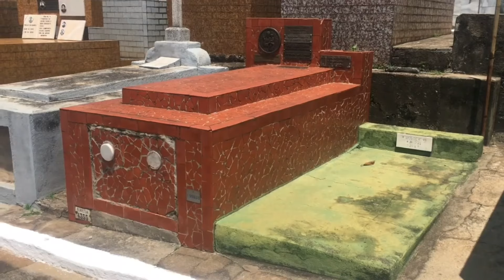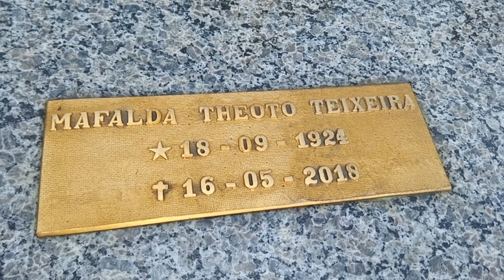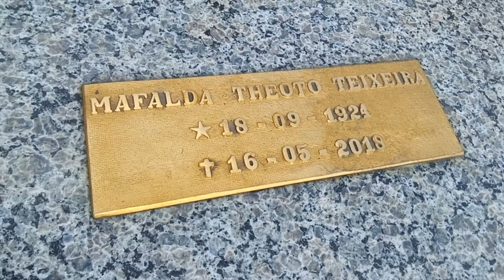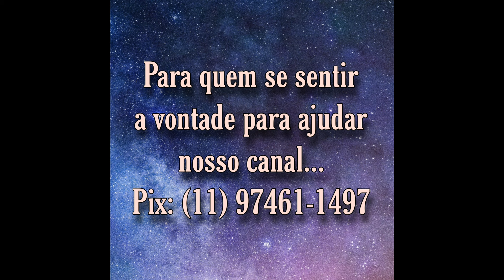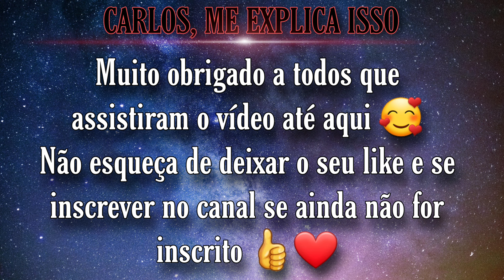RETORNEI AO TÚMULO DA ATRIZ ELOÍSA MAFALDA | CEMITÉRIO NOSSA SENHORA DOS DESTERRO.